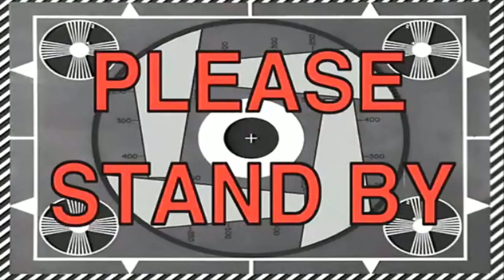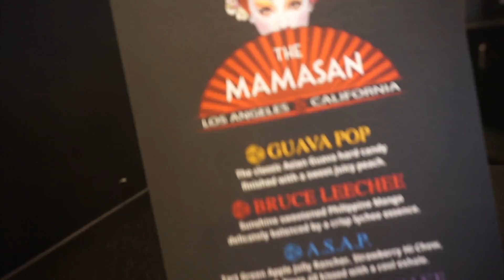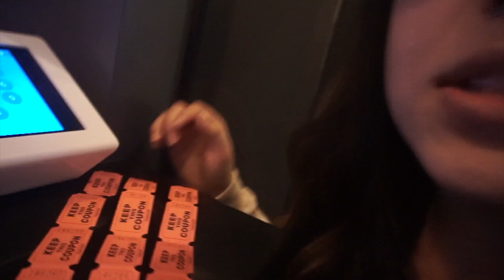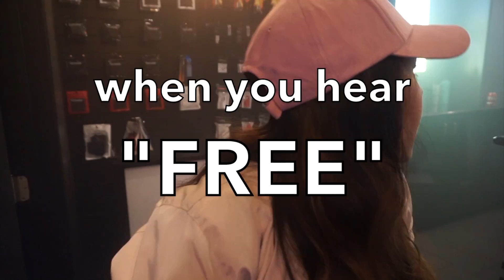Chambering In My Store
Hey guys thanks for stopping by! If you enjoyed this video, please give it a big THUMBS UP!

KEEP SPREADING THE ALOHA!